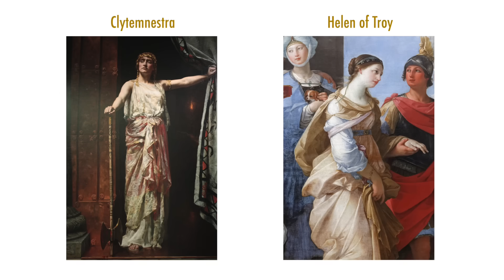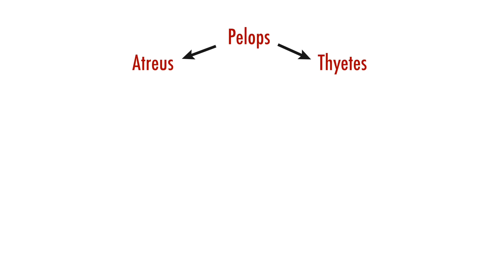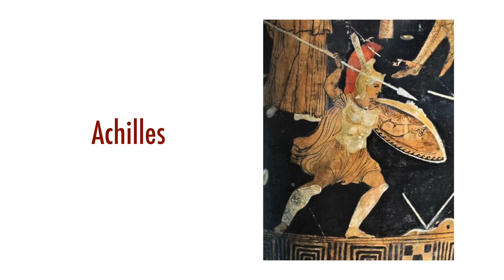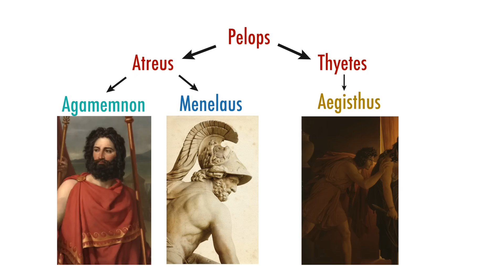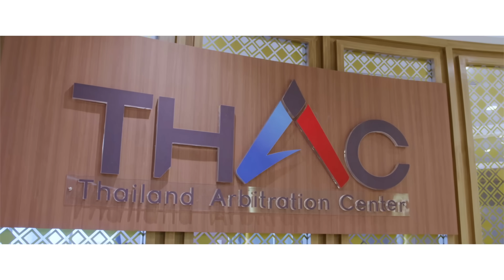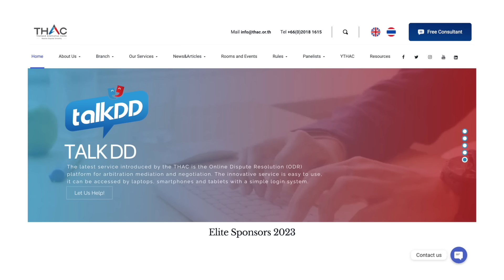ช่างเชื่อม EP31 การพิพากษาครั้งแรกของโลก